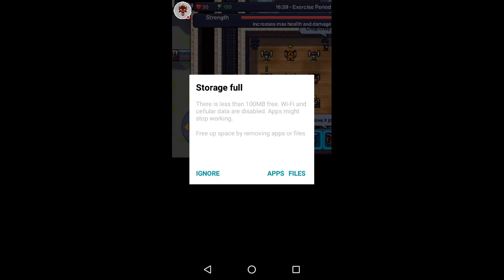The Escapists part 1 in prison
Watch me play The Escapists!